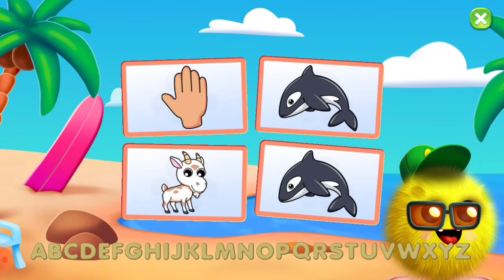RMB GAMES/EDUCATIONAL GAMES FROM 2 TO 6